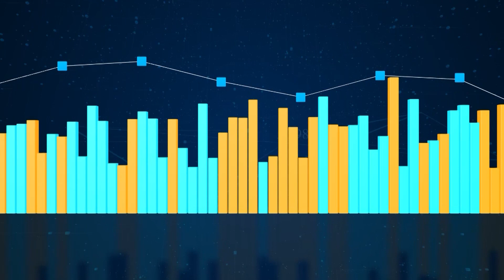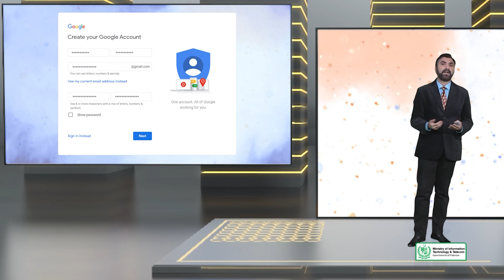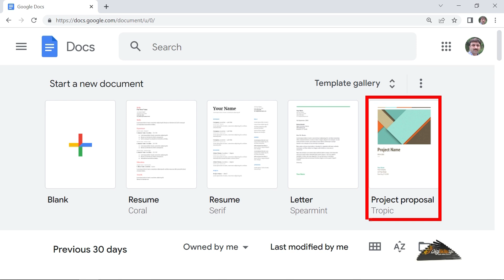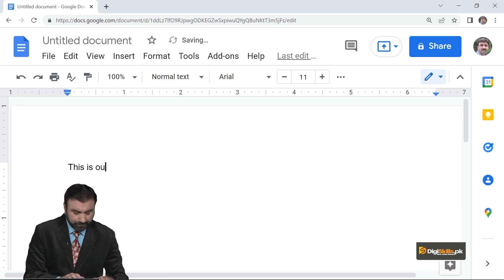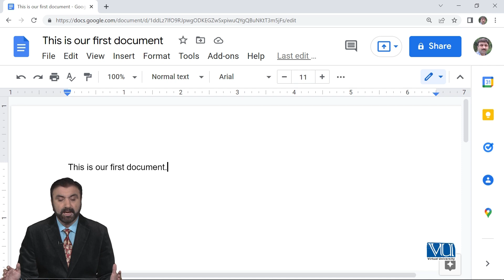Data Analytics and Business Intelligence Course in Urdu lecture 05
In today’s world, a major function of a business analyst, is to help make decisions based on available market information. Success of a business and organization depends heavily on sound, correct and timely decisions. Data Analytics & business intelligence have always played an important role in enhancing the viability of decisions. However, with recent development in information technology, the role of data analytics and business intelligence in decision making has increased manifold. More and more business analysts are using such techniques to complement their experience and expertise in business world.

This course is aimed exclusively to provide the necessary tools, including Microsoft Analytics, Google Analytics, R, and Tableau, to researcher in the domain of data analytics and business intelligence for decision making in variety of business and market situations. Trainees will learn to translate and formulate real-life business problems into analytical models, whereas application of these tools will aide in solving these models. Expertise will be developed in interpretation of these solutions and their use in decision making.